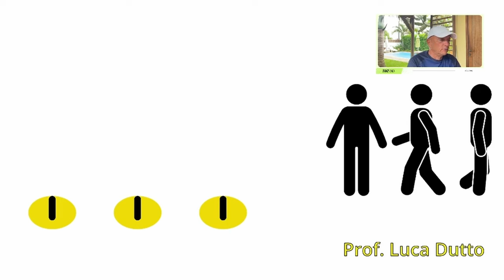Stance, Angolo di Separazione, Spinta e un esercizio pratico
Tre aspetti in un unico movimento: analizzeremo la posizione dei piedi, l'angolo di separazione, la spinta della gamba posteriore e un drill per la coordinazione oculo-podalica.
00:00 Tre video in uno
00:22 La Stance
02:28 L' Angolo di Separazione
04:05 Analisi dei tre elementi in Djokovich
06:39 La Spinta della gamba di dietro
07:49 Un Esercizio
10:00 L' interazione dei tre elementi